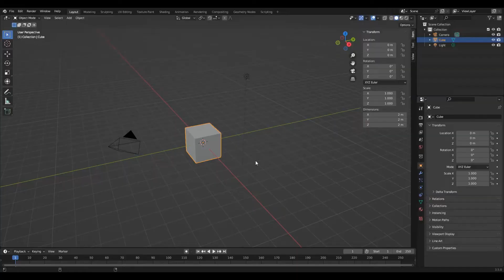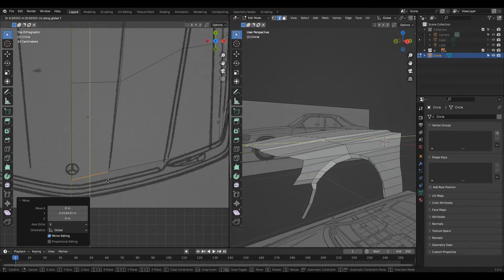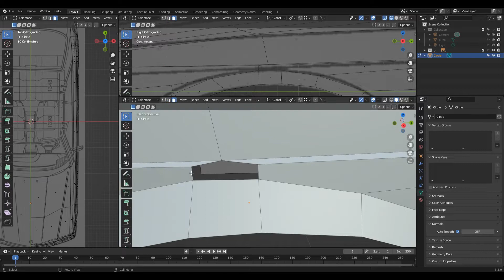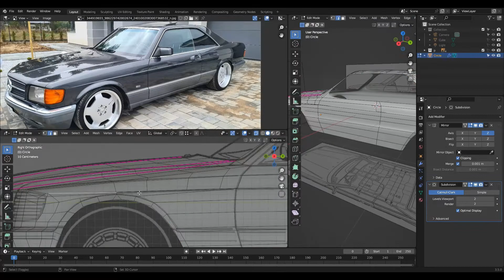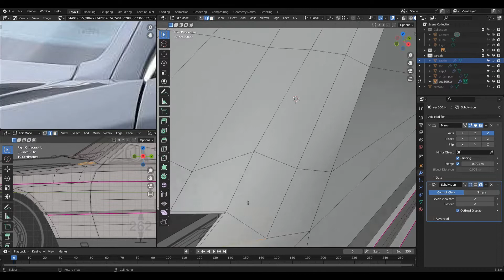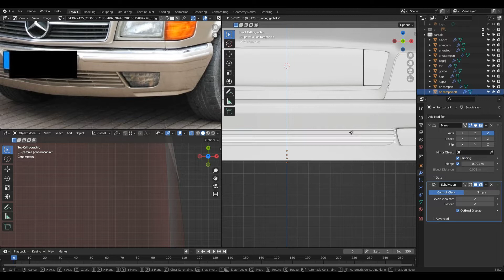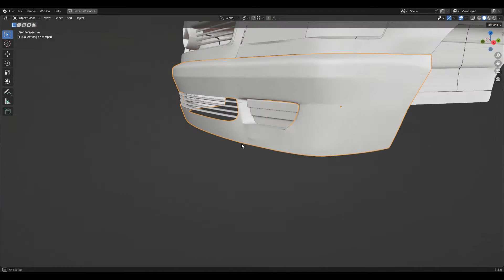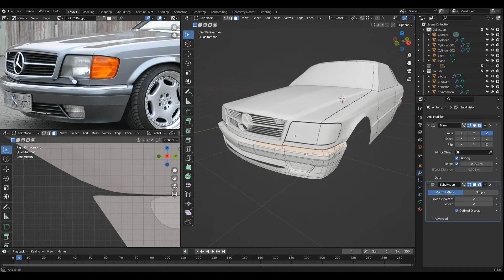Mercedes-Benz 500 SEC 3D Car Modeling Timelapse - Part 1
My first attempts Blender

We can do it together. I am sharing the sketch of the car.